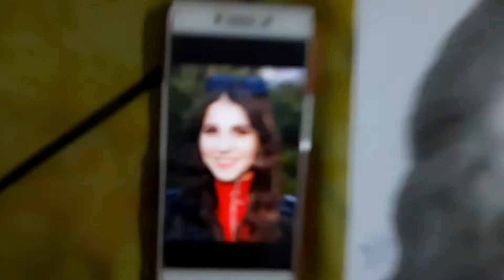Day-28 Aaj Kuch new try kiya 🤯 | B&W face sketch with coloured dress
My drawing materials which I use You can buy from this link :-

Blending stump

Ivory paper

Blending brush

Charcoal pencil soft grade

Staedtler Mechanical pencil

Oil pastel

Brush (flat)

Or bhi products h but abhi wo out of stock h jaise hi stock aa jaaega m uska bhi link provide kr dungi.

      350rs for registration
      250rs for exam
      100rs for certificate
         50rs for courier

For
The
Whole